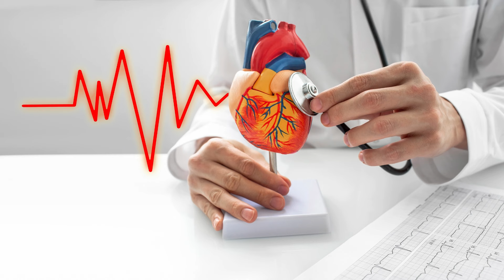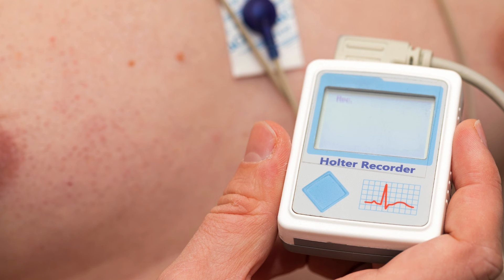Taquicardia, ¿cuáles son los síntomas y las causas?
La taquicardia, un trastorno del ritmo cardíaco caracterizado por un aumento anormal en la frecuencia cardíaca, es un tema de considerable importancia en el ámbito de la medicina cardiovascular. Esta condición, que puede manifestarse de diversas formas, presenta síntomas y causas que requieren una comprensión profunda para un manejo efectivo.

Los síntomas de la taquicardia varían según la velocidad del ritmo cardíaco y la salud general del individuo. Los pacientes suelen experimentar palpitaciones, una sensación incómoda de latidos cardíacos rápidos e irregulares. Además, la falta de aliento, mareos, desmayos y dolor en el pecho son manifestaciones comunes de esta condición. Estos síntomas pueden ser intermitentes o persistentes, dependiendo de la naturaleza subyacente de la taquicardia y la respuesta del organismo a la misma.

Las causas de la taquicardia son diversas y pueden clasificarse en dos categorías principales: taquicardia supraventricular y taquicardia ventricular. La taquicardia supraventricular implica un mal funcionamiento de las estructuras superiores del corazón, como el nodo auriculoventricular (AV) o las aurículas. Por otro lado, la taquicardia ventricular se origina en los ventrículos, las cámaras inferiores del corazón.

Entre las causas más comunes de la taquicardia supraventricular se encuentra el síndrome de Wolff-Parkinson-White, una condición en la que existen vías eléctricas anormales que conectan las aurículas y los ventrículos, causando un circuito eléctrico adicional que puede provocar episodios de taquicardia. La fibrilación auricular, otra forma de taquicardia supraventricular, se caracteriza por latidos cardíacos rápidos e irregulares, aumentando el riesgo de coágulos sanguíneos y accidentes cerebrovasculares.

En contraste, la taquicardia ventricular puede surgir a raíz de enfermedades cardíacas, como la cardiopatía isquémica o la cardiomiopatía. La presencia de cicatrices en el tejido cardíaco, producto de un infarto de miocardio previo, puede desencadenar la formación de circuitos eléctricos anómalos, dando lugar a episodios de taquicardia ventricular. Además, trastornos genéticos, desequilibrios electrolíticos y el uso de ciertos medicamentos también pueden contribuir al desarrollo de esta forma de taquicardia.

El diagnóstico de la taquicardia implica la realización de pruebas especializadas, como electrocardiogramas (ECG), monitoreo Holter y pruebas de esfuerzo. La identificación de la causa subyacente es crucial para determinar el enfoque terapéutico más adecuado. Las opciones de tratamiento pueden incluir medicamentos antiarrítmicos, procedimientos de ablación para eliminar las vías eléctricas anómalas, o incluso la implantación de dispositivos cardíacos, como marcapasos o desfibriladores.

En resumen, la taquicardia es un trastorno del ritmo cardíaco que presenta síntomas distintivos y diversas causas. La comprensión integral de esta condición es esencial para un diagnóstico preciso y un manejo efectivo, garantizando así una atención médica adecuada y mejorando la calidad de vida de los pacientes afectados.